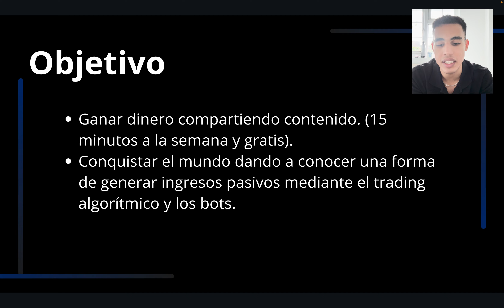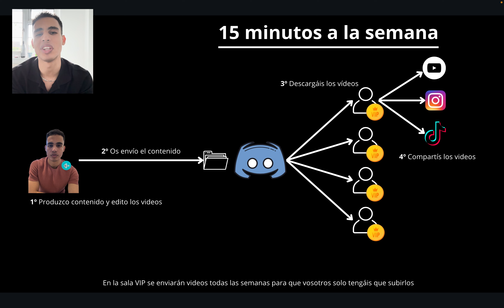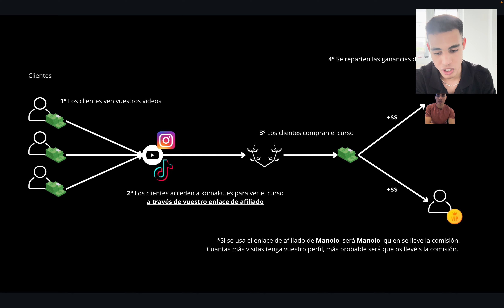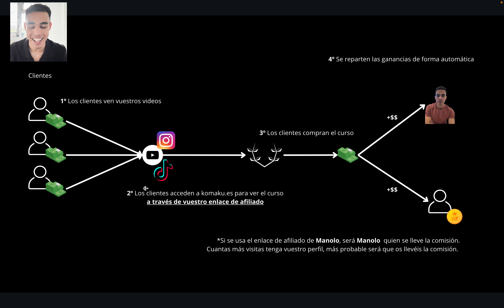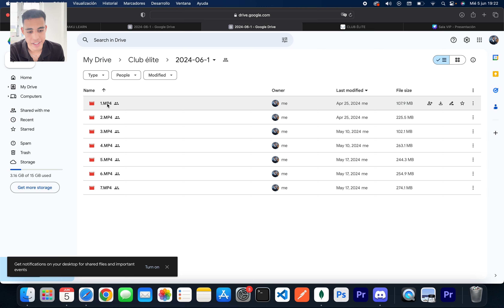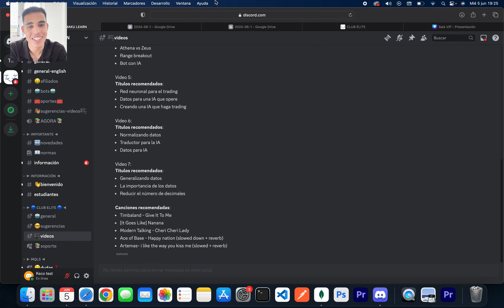Club Élite - Ingresos pasivo